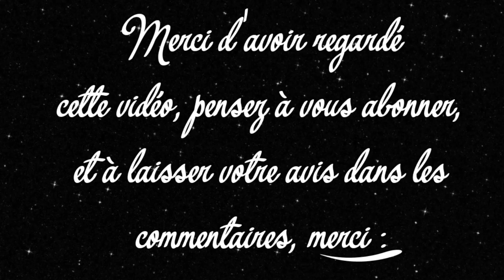ASMR FR 💫 L'art du calme intérieur | Chapitre #1 | Lecture chuchotée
⚠️ Vidéo ASMR : une paire d'écouteurs est conseillée pour plus de relaxation.

On lit ensemble le chapitre 1 du livre L'art du calme intérieur (ou la Quiétude) écrit par Eckhart Tolle.

Intro :
Artiste : __url_artiste__